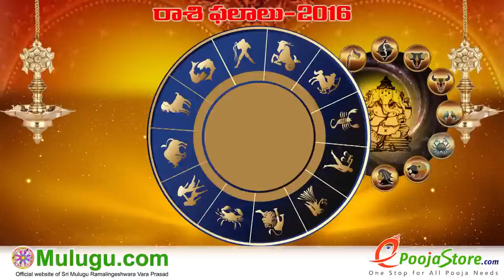Vrushaba Rasi (Taurus Horoscope) - December 04th - December 10th Vaara Phalalu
Horoscope), Karkataka Rasi (Cancer Horoscope), Simha Rasi (Leo Horoscope), Kanya Rasi (Virgo Horoscope), Tula Rasi (Libra Horoscope), Vruschika Rasi (Scorpio Horoscope), Dhanussu Rasi (Sagittarius Horoscope), Makara Rasi (Capricorn Horoscope), Kumba Rasi (Aquarius Horoscope) , Meena Rasi (Pisces Horoscope), Weekly Rasi Phalalu 2016 December 04th - December 10th  2016. mulugu weekly raasi phalalu, Hyderabad Astrologer mulugu siddanthi ""Telugu Panchangam 2016" "Ugadi Panchangam 2016" " Sri Durmukhi Nama Samvatsara Panchangam" " Gantala Panchangam " "Weekly Predictions" "Telugu Astrology" "Rasi Phalalu 2016" "Telugu Rasi Phalalu" "Vaara Phalalu" "Mulugu Rasi Phalalu" "Panchangam Telugu" "Shubathidi Panchangam" "Panchangam 2016-17" "Yearly Predictions" "Horoscope Prediction" "Weekly Horoscope"